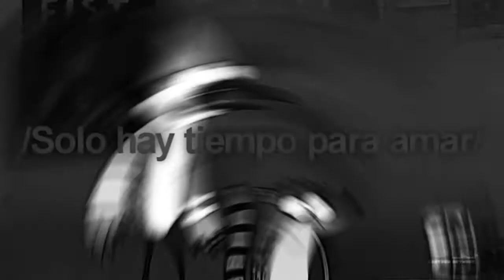{SMS} Con Su Luz, Vuelas Tú! [Un Show Más]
Hace ya unas dos semanas que ando viendo Regular show, y me quedó gustando mucho la caricatura, Así que aquí un pequeño tributo, no lo hago full porque apenas tengo tiempo de subir esto porque ando rejodido en mi colegio...
Por cierto, vivan los AMVs en español!

Sweet • Memories • Studios [甜蜜的回忆]